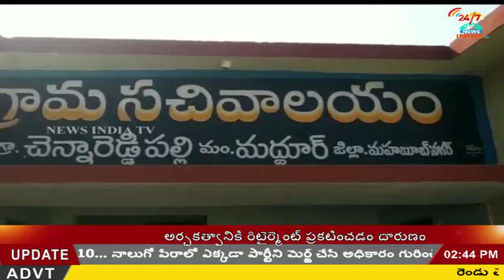bathukamma sarees distrubution_maddur_INDIA TV Telugu